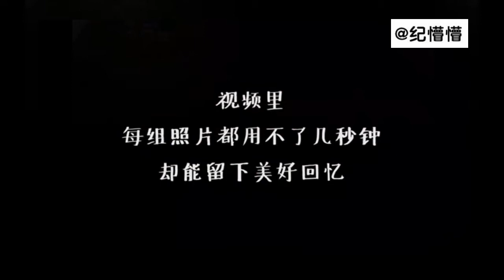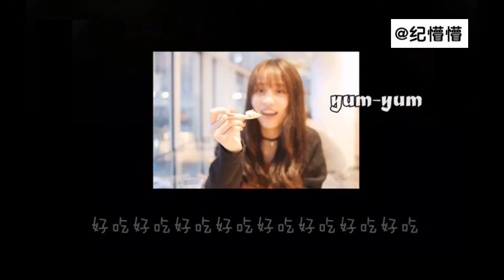男朋友拍照速成班第3课，如何在约会的时候给女票拍一组照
如何在约会的时候给女票拍一组照